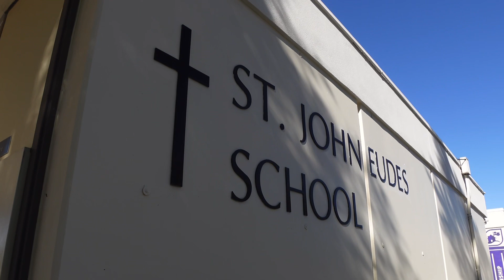SJE School Catholic Schools Week 2023